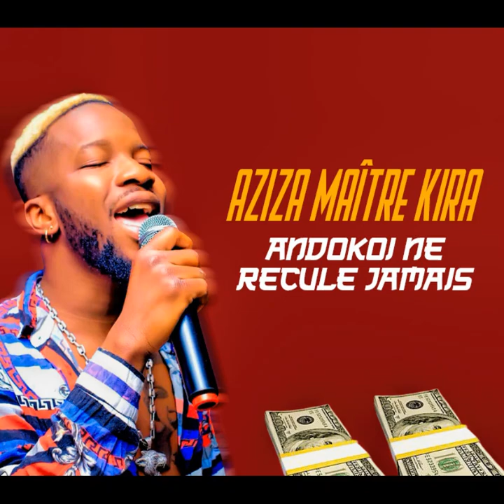AZIZA MAITRE KIRA - ANDOKOI NE RECULE JAMAIS